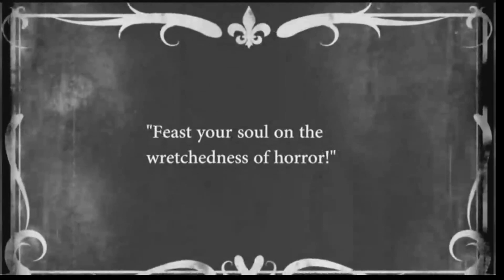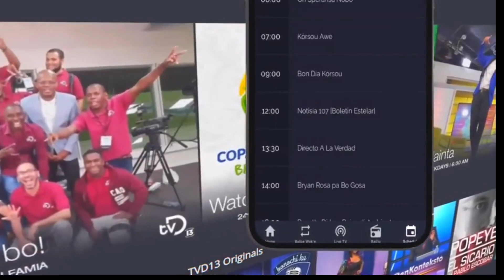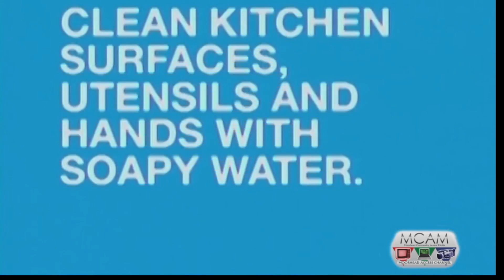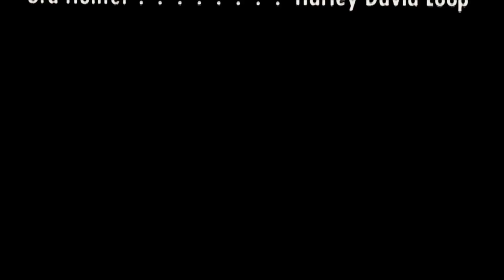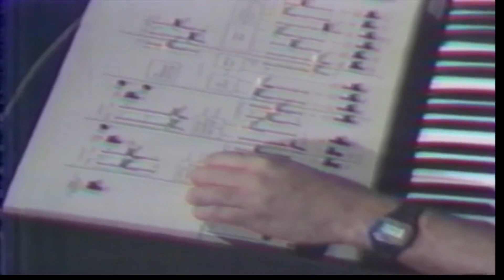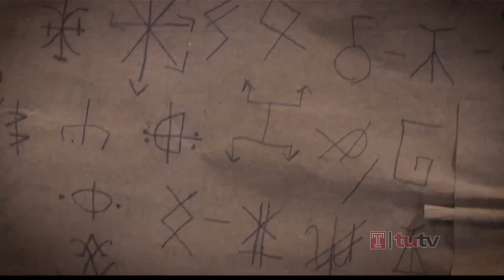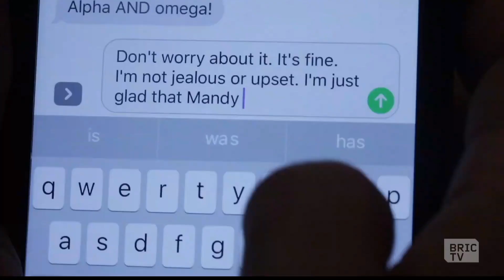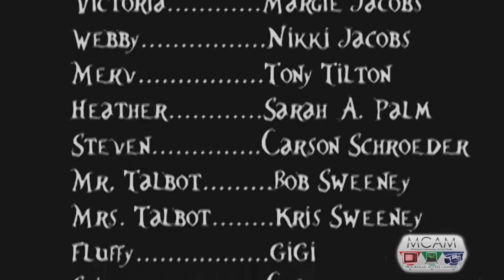SATURDAY NIGHT TELEVISION JANUARY 2O24